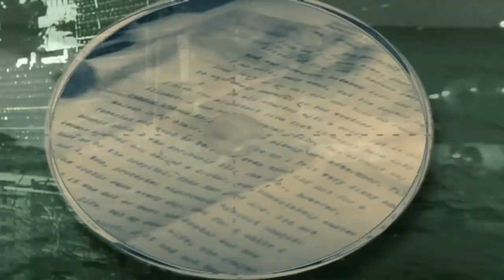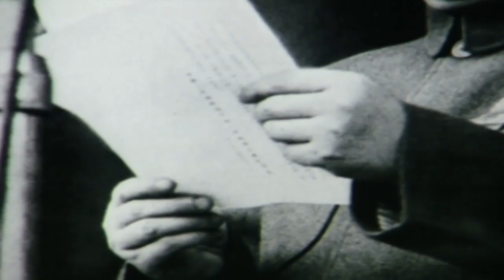တရုတ်ပြည်တွင်းစစ် အပိုင်း (၃)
မင်္ဂလာပါခင်ဗျာ။ ဒီအပိုင်းကတော့ ရှေ့မှာတင်ထားပေးတဲ့ အပိုင်း (၂) ပိုင်းရဲ့ အပိုင်းဆက် ဖြစ်ပြီး နောက်ဆုံးအပိုင်းလည်း ဖြစ်ပါတယ်ခင်ဗျာ။
ဒီအပိုင်းမှာတော့ ဒုတိယကမ္ဘာစစ်ကြီး ပြီးဆုံးသွားမှုနဲ့အတူ လွတ်မြောက်လာမယ့် တရုတ်ပြည် အနာဂတ်အတွက် အဆုံးအဖြတ်ပေးသွားမယ့် အချိန်ကာလတွေကို လေ့လာကြည့်ရှုရမှာ ဖြစ်ပါတယ်ခင်ဗျ။

ကျွန်တော်တို့ရဲ့ Channel ဟာ ဗဟုသုတဖြစ်ဖွယ် Documentary များကို မြန်မာဘာသာပြန်ဆိုပြီး မြန်မာစာတန်းထိုးဖြင့် တင်ဆက်ပေးနေတာဖြစ်တဲ့အတွက် လာရောက်ကြည့်ရှုကြဖို့ ဖိတ်ခေါ်လိုက်ရပါတယ်ခင်ဗျာ။